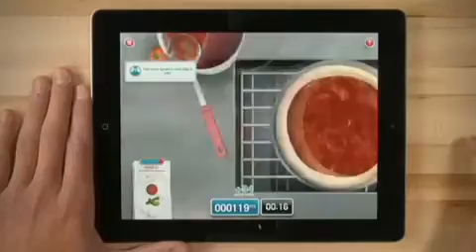Western University Mustangs vs University of Toronto Varsity Blues - January 27th 2013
League: Ontario University Athletics Women's Hockey
Location: Thompson Recreation and Athletic Centre (TRAC)
Home Team: Western University Mustangs
Visiting Team: University of Toronto Varsity Blues